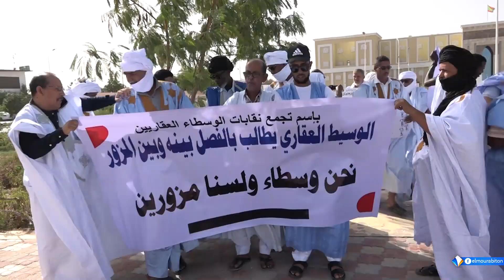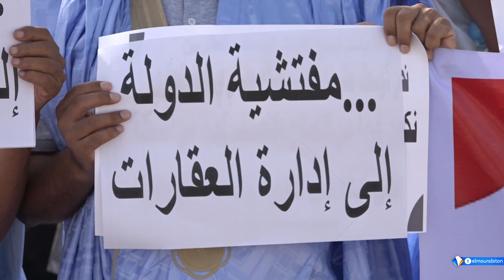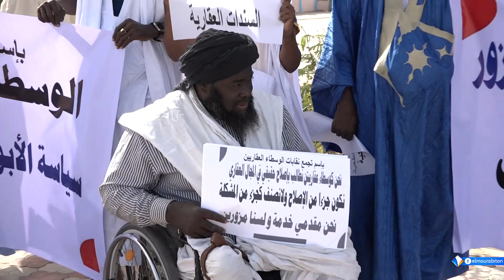وقفة احتجاجية لتجمع نقابات الوسطاء العقاريين للمطالبة بإشراكهم في اصلاح القطاع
تغطيات
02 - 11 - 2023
قناة المرابطون - الصفحة الرسمية - 2023